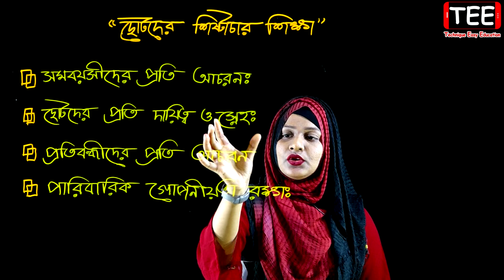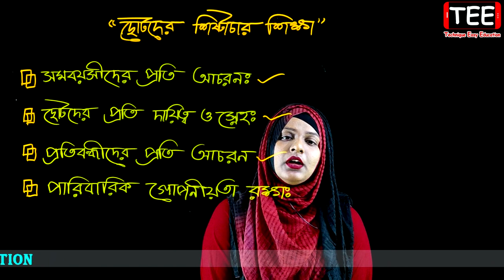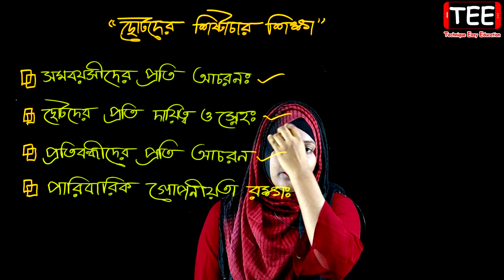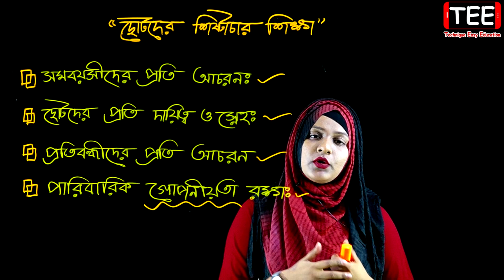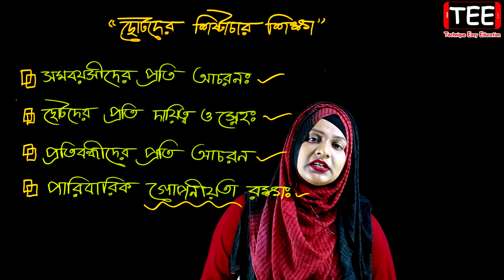সমবয়সীদের প্রতি আচরণ || পারিবারিক গোপনীয়তা রক্ষা || Six Garhosto Biggan Chapter 5 (P-2) || Class 6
সমবয়সীদের প্রতি আচরণ || পারিবারিক গোপনীয়তা রক্ষা || ছোটদের শিষ্টাচার শিক্ষা || Class 6 Garhosto Biggan Chapter 5 (Part-2) || Six Home Science